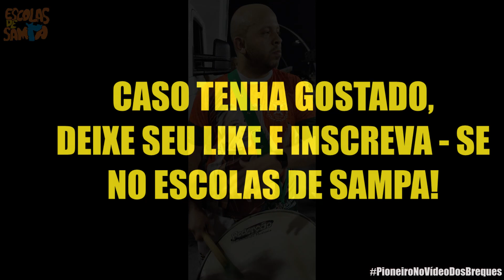X9 PAULISTANA 2022 - Desenho do Surdo de 3ª - Pulsação Nota 1000